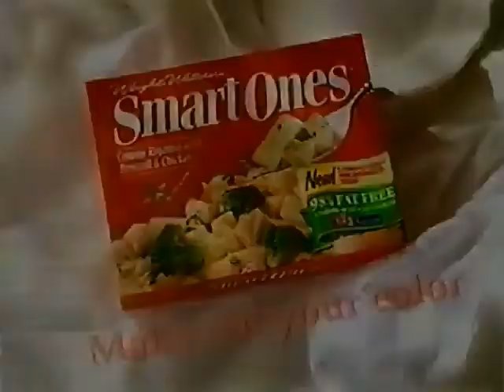Smartones commercial from 1999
Pulled from VHS Tape of February 13th 1999 broadcast of Are You Lonesome Tonight on TBS